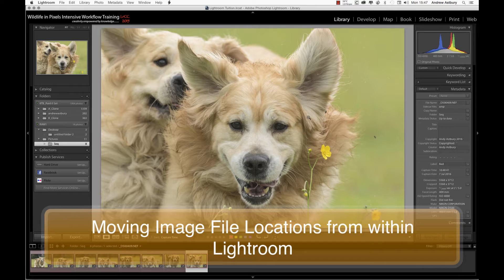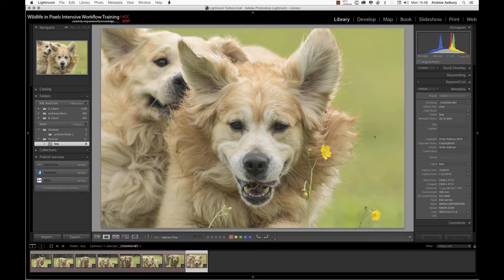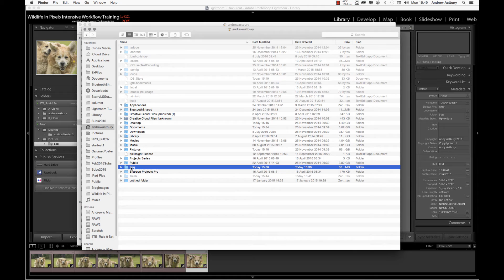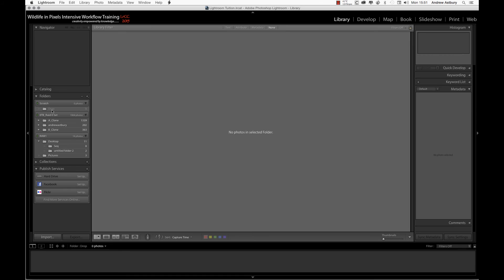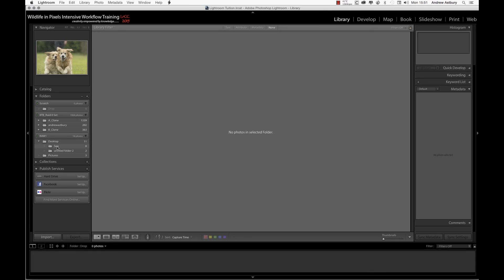Moving File Locations within Lightroom - Part 1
A simple lesson in how to move image files from one folder to another, or to a different hard drive from within Lightroom.

Moving your images this way avoids the dreaded "!" on your library thumbnails.